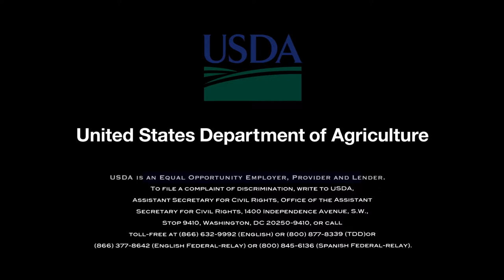Soil Health Partnership in Louisiana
Explore the benefits of soil health practices with NRCS producers and partners in Louisiana.